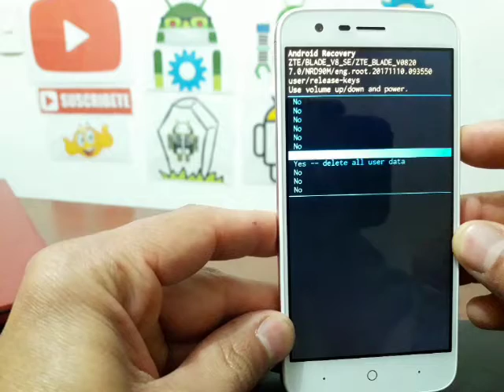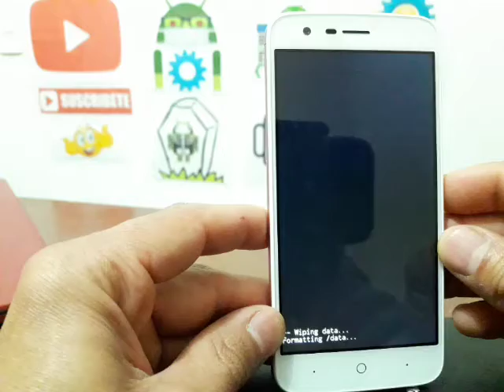HARD RESET ZTE BLADE V8 SE / ELIMINAR CONTRASEÑA OLVIDADA Y RESETEA TU CELULAR